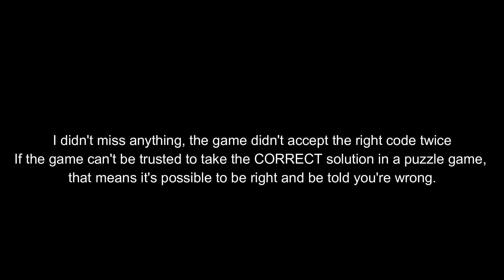Whisper of a Machine keypad bug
315, even now I have to recheck it because I don't believe it even happened